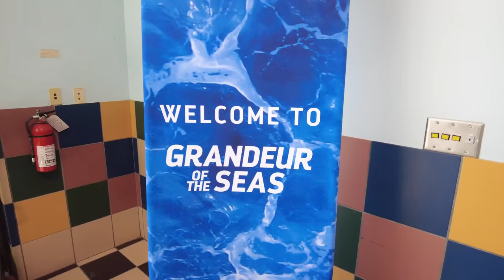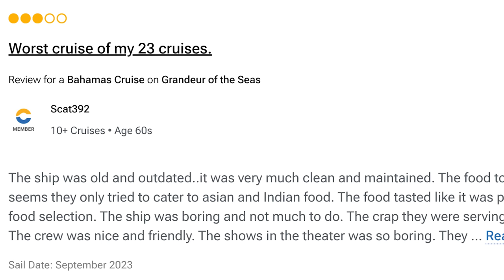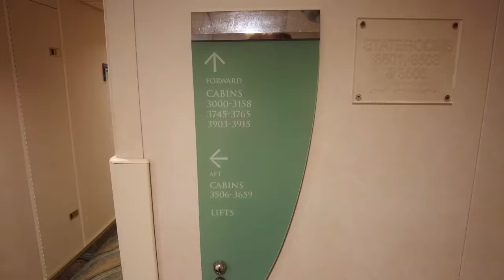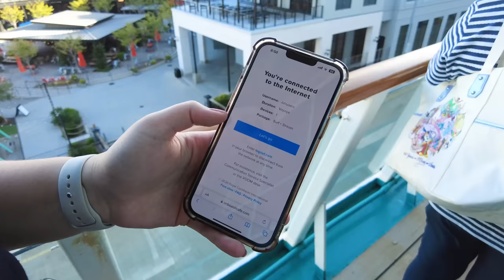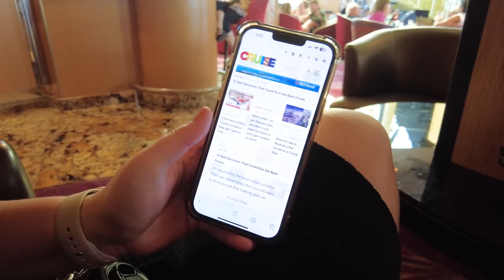I survived 96 hours on Royal Caribbean's worst rated cruise ship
Allie recently sailed on the oldest Royal Caribbean cruise ship that is regularly rated among the lowest reviews. Grandeur of the Seas is the oldest ship in Royal Caribbean's fleet, and we got so many questions from our viewers wanting to know if it's a mistake to go on her.